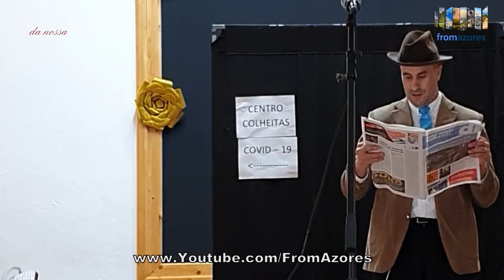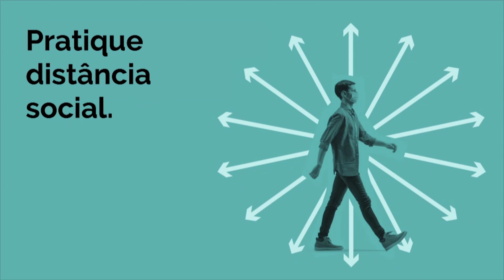1 - Bailinho de Carnaval de Sao Bartolomeu - Feb.13-21 - #2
1a. parte - Bailinho de Carnaval de Sao Bartolomeu na ilha Terceira - Standup Gaitadaria "Covidizer".